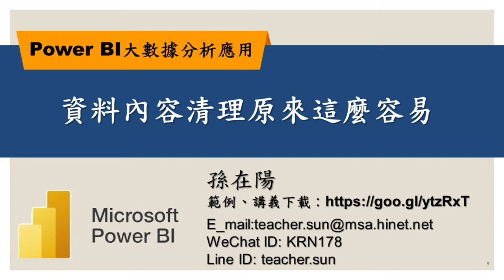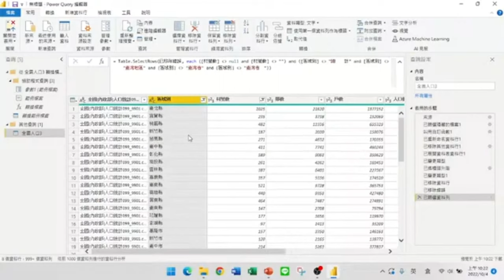資料內容的清理原來這麼容易【Power BI大數據分析進階】09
【課程大綱】